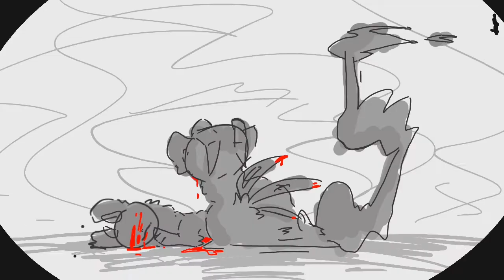Mama Told Me || MAP || FlipaClip - BLOOD WARNING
Go check out the map host! They’re really cool!
Mmm yes, blood.